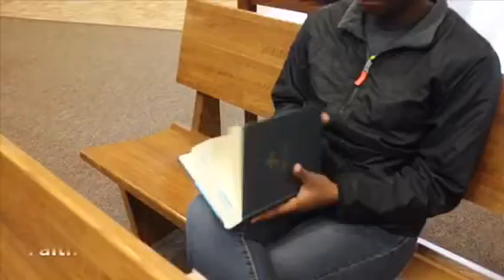Luverne Mission Week 2018